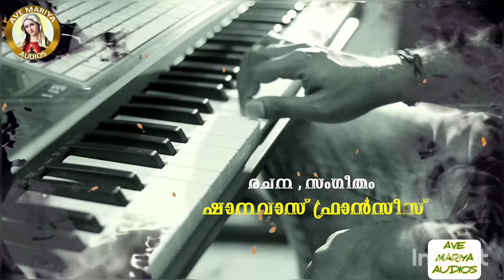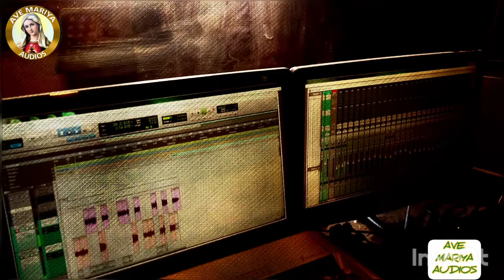abhijithkollam# Mathi priye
MUSIC & LYRICS : SHANAVAS FRANCIS

SINGER  : ABHIJITH KOLLAM

ORCHESTRATION  : POULY TRICHUR
RITHAM PROGRAMING  : SUNIL TRICHUR
STRINGS  : COCHIN STRINGS  ( JOSEKUTTY , HERALD , JAINE , OSAPPAN , KOCHU JOSEKUTTY )
FLUTE  & SAXOPHONE  : RAJESH CHERTHALA
THABLA : ANAND COCHI
GUITAR  : SUMESH PARAMESHWAR
SITHAR  : KRISHNA KUMAR

STUDIOS  : METRO COCHI
         ( SHIYAS )

                    RIYAN COCHI
        ( ANIL T SUREDRAN , MELVIN )
                   CHETHANA  TRICHUR

MIXING  & MASTERING  : BIJU JAMES
( INSPIRED ONE STUDIO CHENNAI )

PRODUCTION  & MARKETING  : AVE MARIYA AUDIOS

രചന  ,  സംഗീതം  : ഷാനവാസ് ഫ്രാൻസീസ്
ആലാപനം  : അഭിജിത്ത് കൊല്ലം

ഉം ... ഉം ... ഉം ... ഉം...
മതി പ്രിയേ
നിന്നോർമ്മകൾ മതിയെനിക്ക്  (2
അരികിൽ നീ ഇല്ലെങ്കിലും
അകലെയായ് മറഞ്ഞെന്നാലും
മതി പ്രിയേ
നിന്നോർമ്മകൾ മതിയെനിക്ക്  (2

ആദ്യസമാഗമ വേളയതിൽ
എന്നകതാരിൽ നീ അലിഞ്ഞു
നിന്നിലെ ശാലീന ഭാവമെല്ലാം
എൻ മനസ്സിൽ പൂമഴയായ്  (2
അന്നു മുതൽ ഈ വഴിയിൽ
എൻ നിഴലായ് നീ നടന്നു (2
ഒരു സാന്ത്വനമായ് മൃദു സ്പർശനമായ്
                 ( മതി പ്രിയേ ... (2

ആ ... ആ ആ ആ ... ആ ...
ജീവതയാത്ര തൻ താഴ് വരയിൽ
നീ മറഞ്ഞു ഓർമ്മകളായ്
എന്റെ കിനാവിൻ യാമങ്ങളിൽ
നീയുണർന്നു നോവുകളായ്  (2
എങ്കിലുമെൻ ഈണങ്ങളിൽ
എൻ ശ്രുതിയായ് നീയലിഞ്ഞു (2
ശ്രീരാഗമായ് കുളിർ താരകമായ്
                  ( മതി പ്രിയേ ... (2
                  ( അരികിൽ നീ ...
                  ( മതി പ്രിയേ ... (2